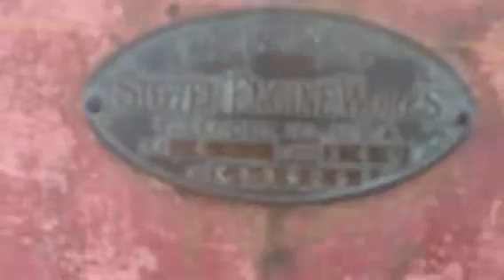6 hp Stover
Six (6) hp Stover hit miss engine